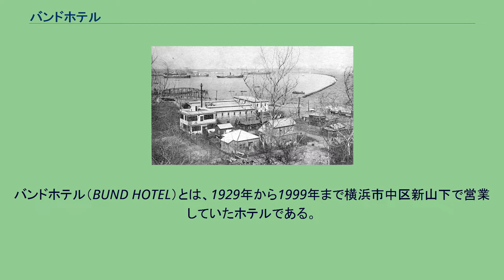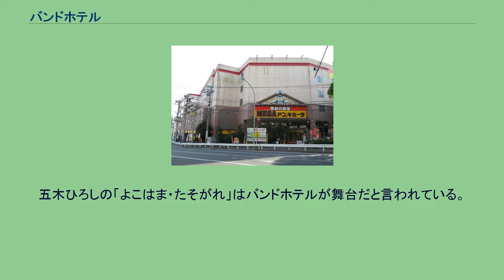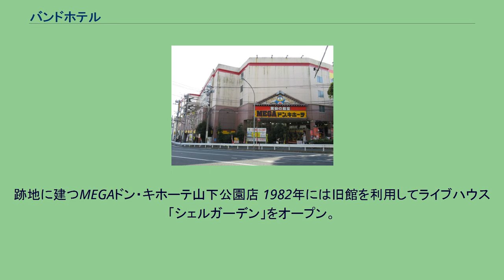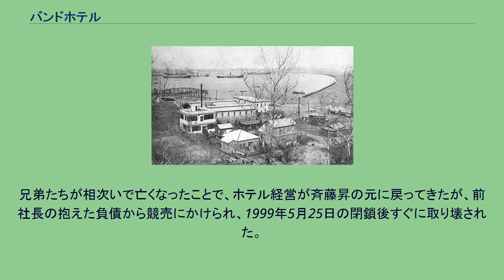バンドホテル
山手から見た戦前の横浜港。
中央左寄りの一番大きな建物がバンドホテル。
バンドホテル（BUND HOTEL）とは、1929年から1999年まで横浜市中区新山下で営業していたホテルである。
元は山下町にあったクラブホテルの流れを引き継ぐかたちで在日のドイツ人が企画し、1929年12月に木造2階建てで創業した。
関東大震災の被害を受けた横浜の本格的な復興が始まろうとしていた時期で、2年前にはホテルニューグランドが開業している。
海岸通りを意味する「バンド」の名の通り、ホテルは港の見える丘公園のふもとにあり、当時は目の前に海が広がっていた。
1930年には1階のホールで日本初の国際ダンス大会が開かれた。
1937年には、バンドホテルが舞台だと言われている淡谷のり子の「別れのブルース」が大ヒットした。
1940年、弁護士の斎藤竹松がバンドホテルを購入する。
前年にヨーロッパで第二次世界大戦が始まり戦争の影が濃くなっていた時期だが、アメリカから日本経由で欧州へ渡る外国人の旅行手続きを斡旋したり、敵国同士の外国人宿泊客を握手させるといった経営方針で、地元新聞から賞賛された。
1941年12月の日英米戦の開戦の後、1942年半ばにかけて交換船に乗る敵国人の宿泊に利用されたのち、ドイツ大使館と契約を結びドイツ軍専用のホテルとなる。
コックや医者がドイツ人になり、封鎖突破船やUボートの乗組員が宿泊した。
ドイツ駐留所としての営業は、1945年5月にドイツが降伏するまで続いた。
なお、1945年5月の横浜大空襲では被害を受けなかった。
終戦直後、疎開した竹松夫妻に代わり一時的に長男・斉藤昇に経営が任されるが、連合国軍の進駐が始まるのとほぼ同時に接収され従軍記者の宿舎となる。
アメリカに対する反逆罪で投獄された、「東京ローズ」ことアイバ・戸栗・ダキノの記者会見は、バンドホテルで行われた。
ホテルニューグランドに遅れること5年、バンドホテルも1956年に接収が解除され、大改修を行い翌年4月から客室数60室で営業を再開。
ホテルにはミナトの異国情緒が健在で、1960年に公開された日活のアクション映画『霧笛が俺を呼んでいる』のロケ地に使われた。
1959年、斎藤竹松が亡くなり経営が息子たちに引き継がれ、鉄筋コンクリート7階建ての新館が建設された。
五木ひろしの「よこはま・たそがれ」はバンドホテルが舞台だと言われている。
1968年には次男・良の主導のもと新館の最上階にナイトクラブ「シェルルーム」をオープン。
ウィリー沖山が支配人を勤めたこのナイトクラブは、ブレンダ・リー、プラターズといった世界一流のミュージシャンが顔を揃え、東京でも知られる有名クラブとなった。
政財界のトップクラスの要人やお忍びの有名人もテーブルを占め、一晩の売上はテーブル一つ分の方がホテル一部屋分より多かった。
いしだあゆみの「ブルー・ライト・ヨコハマ」のブルーとは、シェルルームの青いネオンサインのことだと言われている。
跡地に建つMEGAドン・キホーテ山下公園店 1982年には旧館を利用してライブハウス「シェルガーデン」をオープン。
若手ミュージシャンが腕を磨いた場所として有名で、桑田佳祐、安全地帯、ゴダイゴ、TUBEの前田亘輝、尾崎豊が出演している。
老朽化や大型ホテルの進出により徐々に客足が遠のき、1980年代後半の首都高速道路建設によって眺望が失われたことが追い打ちをかけた。
兄弟たちが相次いで亡くなったことで、ホテル経営が斉藤昇の元に戻ってきたが、前社長の抱えた負債から競売にかけられ、1999年5月25日の閉鎖後すぐに取り壊された。
跡地はしばらくはそのままになっていたが、現在ではMEGAドン・キホーテ山下公園店となっている。